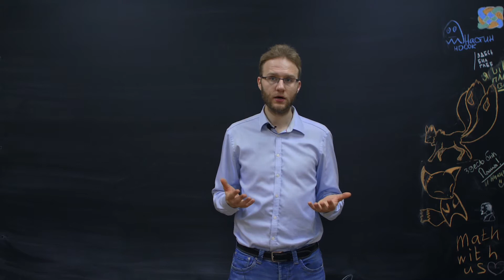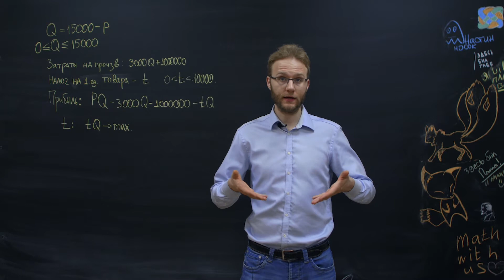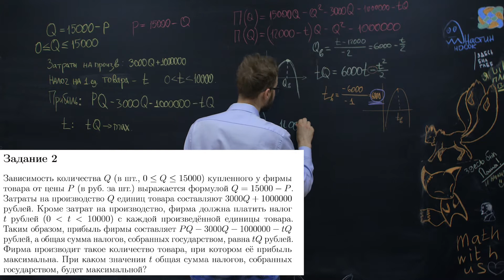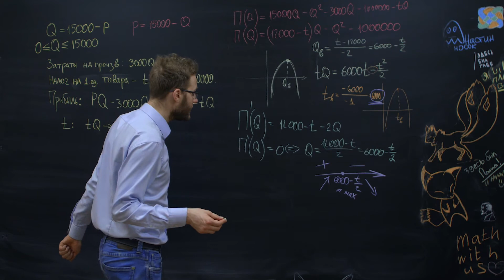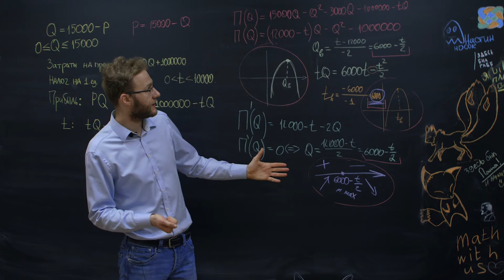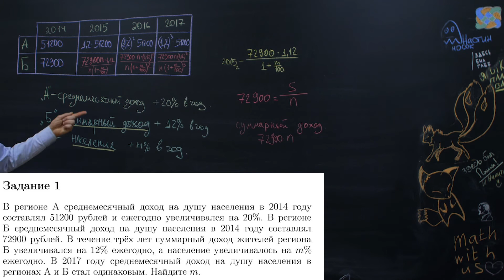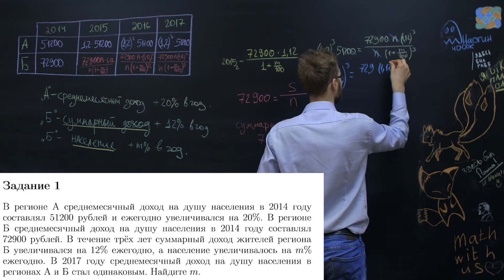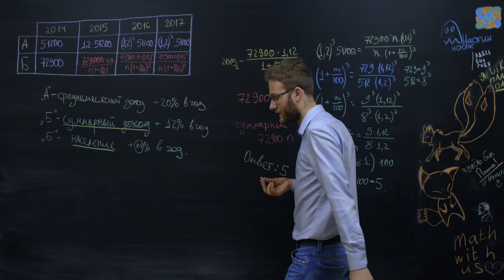2 хардовые экономические задачи из реального ЕГЭ